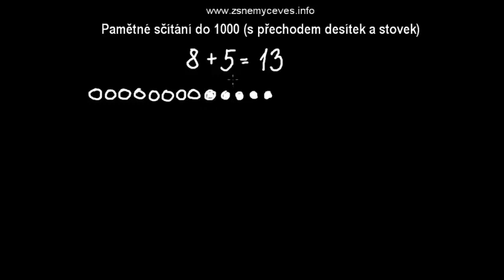Pamětné sčítání do 1000 (s přechodem desítek a stovek)